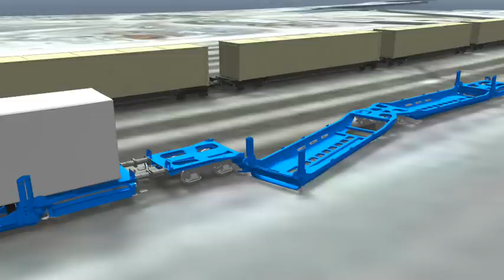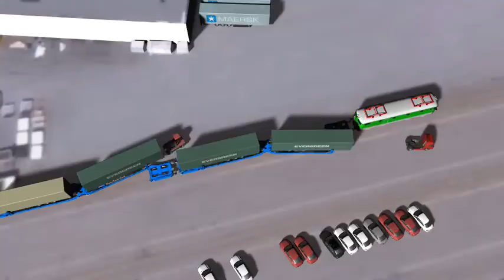Megaswing Duo combined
The Megaswing DUO is an intermodal wagon that can enable any semitrailer, not only the 5% cranable, to be transported on railway. The unique concept do not require any special infrastructure, a flat surface next to the track is enough to create your own terminal. Here we show some logistic examples how the Megaswing DUO wagon could be used to load and unload very efficient.